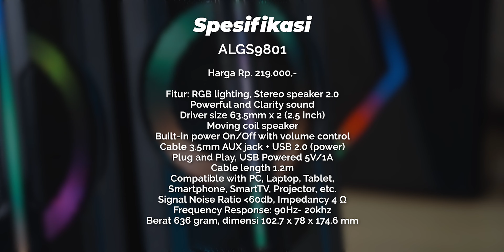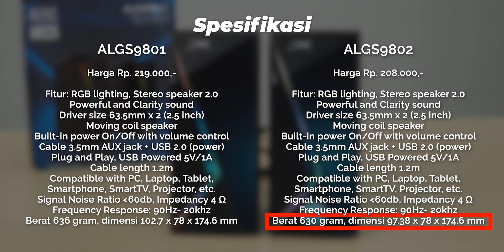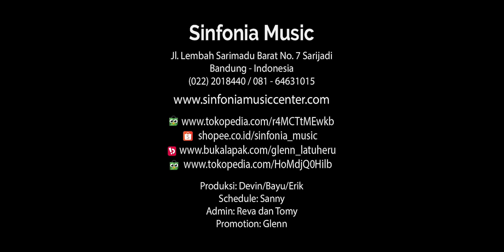Review Desktop Speaker RGB ALTEC LANSING ALGS9801 & ALGS9802 (200rban) (English Sub)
Review Desktop Speaker RGB ALTEC LANSING ALGS9801 & ALGS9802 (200rban)
Official Tokopedia Store :
ALGS9801

Altec Lansing ALGS9801 & 9802 Time Stamp:
00:00 Opening
00:31 Spesifikasi & Fitur
01:53 Aksesoris
02:04 Design & Build Quality
03:37 Sound Quality
05:31 Teknis Suara
06:03 Kesimpulan

Setup yang digunakan untuk mereview :
Glenn

Sinfonia Music Youtube Crew :
Glenn Latuheru
Devin Kagiva Aprilianno
Erik Wirawan
Reva Rachel
Gilang Wicaksono
Tommy Harianto